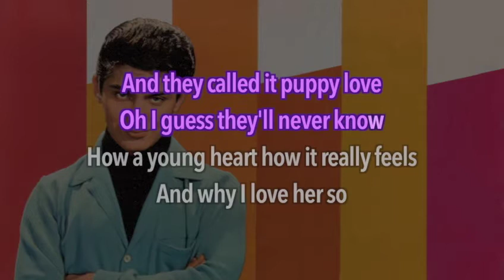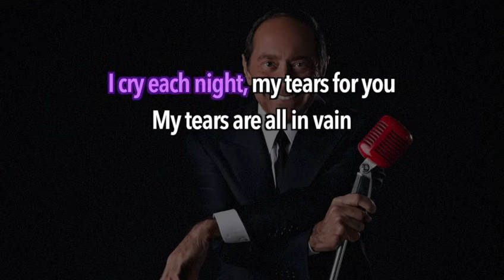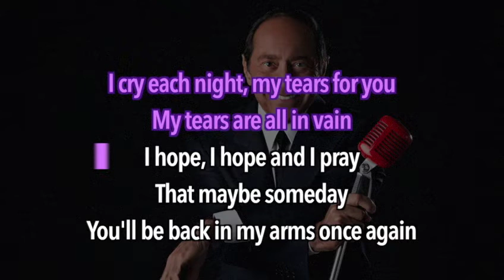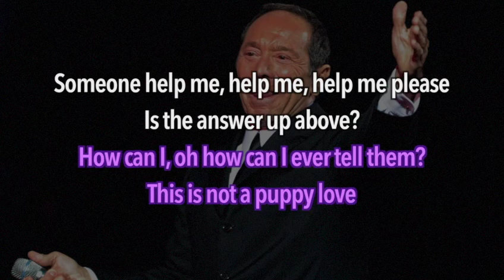Paul Anka - Puppy Love (Karaoke)